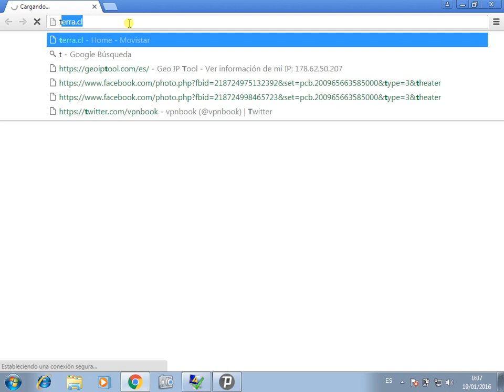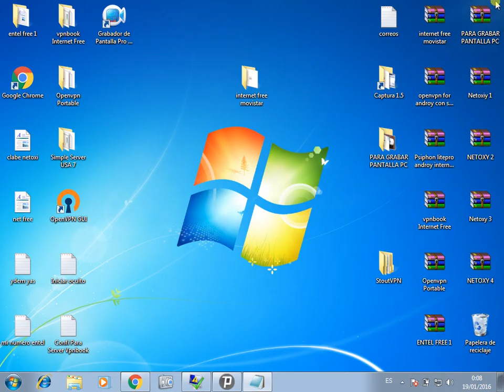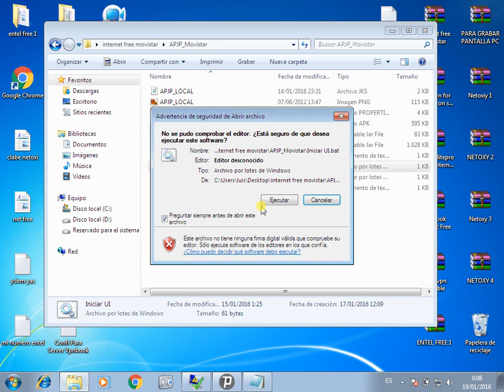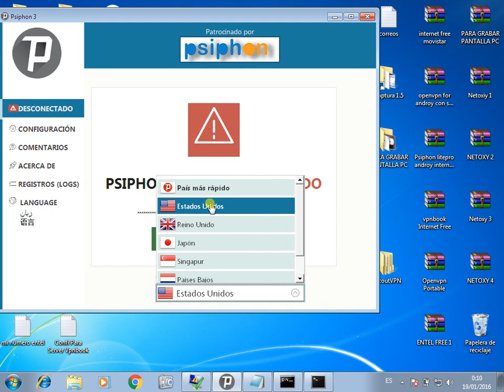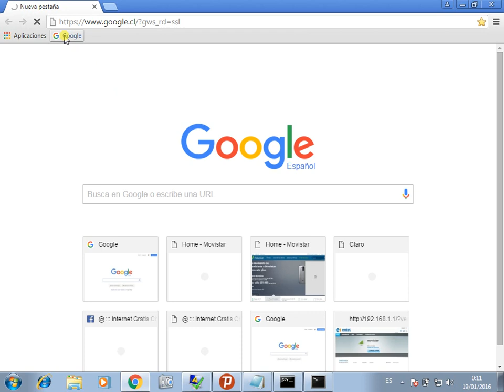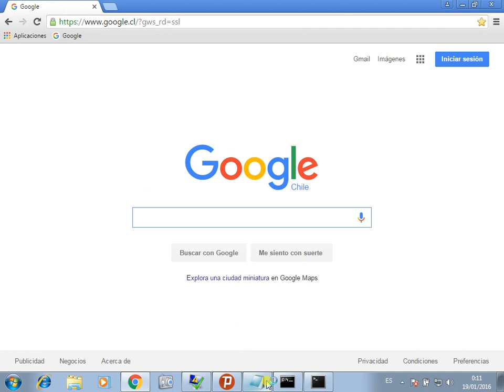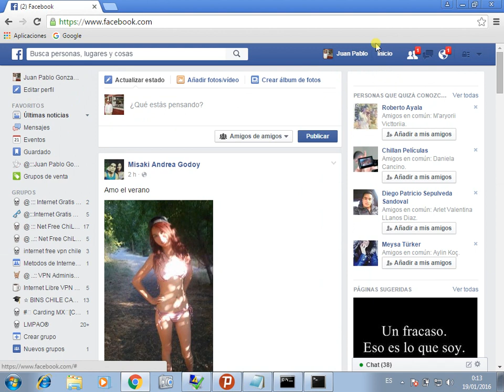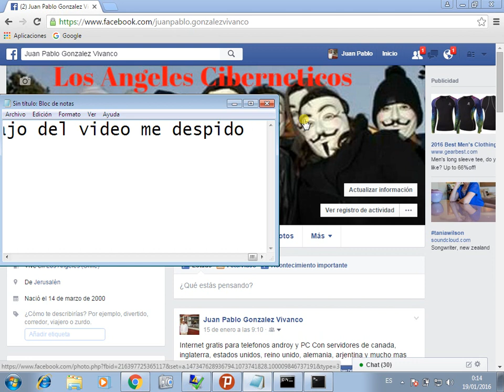Juan Pablo Gonzalez Internet Free PC Movistar Chip Selular Psiphon